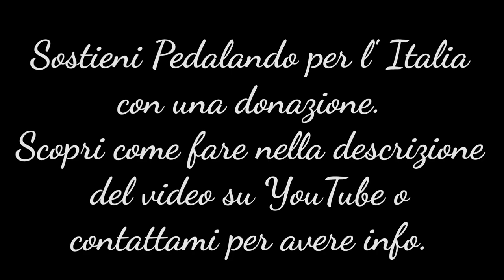Tappa 38 - ARRIVO A CAMPOBASSO - Da San Giovanni Rotondo a Campobasso - Pedalando per l' Italia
La tappa di oggi è stata mostruosa: avendo allungato il giorno prima per raggiungere San Giovanni Rotondo ho dovuto affrontare ben 131 km, nulla di strano se non fosse per i quasi 2000 metri di dislivello previsti.

Bellissimi luoghi però e panorami di una bellezza eccezionale.

Fai una donazione e sostieni “Pedalando per l’ Italia”: i fondi raccolti verranno destinati alla Protezione Civile visto che io faccio parte del Nucleo di Protezione Civile di Bellaria Igea Marina (il Gruppo Sommozzatori “Gigi Tagliani”) e serviranno anche per la continuazione della mia avventura.

Fai una donazione con uno di questi metodi:
-Ricarica Postepay:  carta 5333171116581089 intestata a Pasqualini Marco, codice fiscale psqmrc75a06h294n
-Bonifico: IBAN IT49A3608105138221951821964 intestato a Pasqualini Marco

Se invece vuoi solo offrirmi ospitalità per la notte contattami, è sempre ben accetta!

Accessori dedicati ai video
Dji Osmo Action
Dji Mavic Mini
Galaxy Note 10 Lite

Chi sono
Mi chiamo Marco, sono di Bellaria Igea Marina e sto girando l’ Italia e le sue 20 regioni per l’ iniziativa benefica “Pedalando per l’ Italia” con lo scopo di scoprirla, far conoscere a più persone possibili questo straordinario Paese e per dimostrare che non è necessario andare all’ estero per trovare luoghi unici che ti entrano nel cuore, oltre che a sostenerlo anche economicamente visto che dormirò e mangerò nelle strutture che man mano incontrerò.

Durante il viaggio saranno raccolti fondi da donare alla Protezione Civile visto che io faccio parte del Nucleo di Protezione Civile di Bellaria Igea Marina (il Gruppo Sommozzatori “Gigi Tagliani”) e che serviranno anche per la continuazione della mia avventura. Quello che mi preme particolarmente però è sensibilizzare l’ opinione pubblica sul tema del volontariato, nello specifico verso le importantissime attività di Protezione Civile e sono certo che la mia iniziativa riuscirà nell’ intento.

Fai una donazione e sostienimi: trovi tutte le informazioni su come fare su facebook, Instagram e Youtube cercando PEDALANDOPERLITALIA o MARCO MANILA.

Grazie! ;)